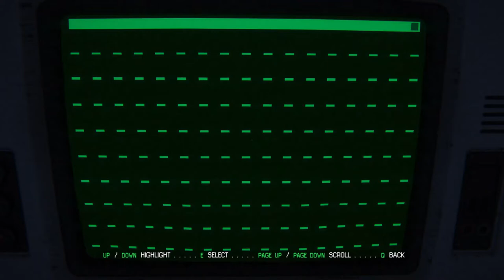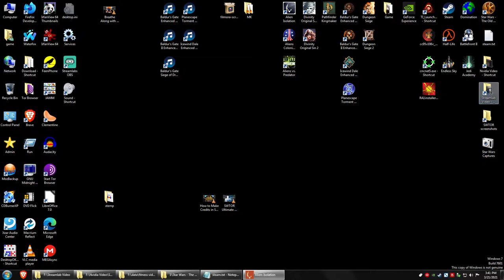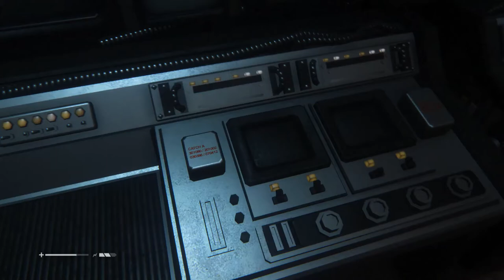Alien Isolation 02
At one point in the video things suddenly get pixilated.  It clears up later - before "the good part" so hang in there.  I don't know what happened there.  I think it was some glitch in the encoding process.

The Great One continues to creep around in the dark attempting to avoid morons and aliens.  Much like in real life.  Only is real life the morons are wearing muzzles and the aliens are illegal.

Damn…

And we discover that even the in the future white women are still focused on their career and on medication.  Did you expect any different?